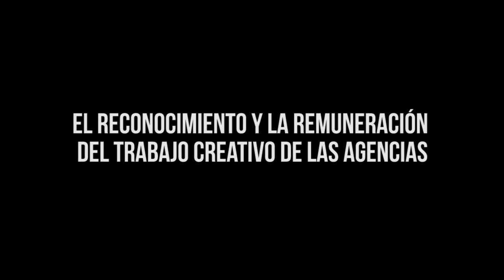Gonzalo Sáiz (LatinSpots Delivery)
Gonzalo Sáiz, Director de Marketing de Bankinter, forma parte de una nueva entrega de LatinSpots Delivery.